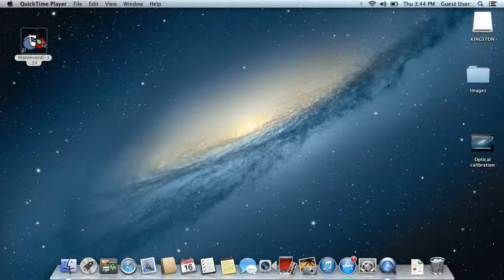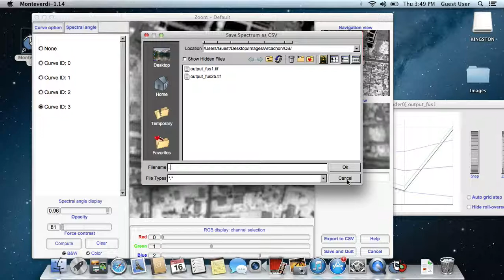Module Monteverdi de visualisation d'image hyperspectrale (ancienne version)